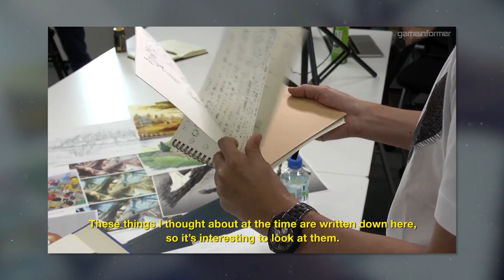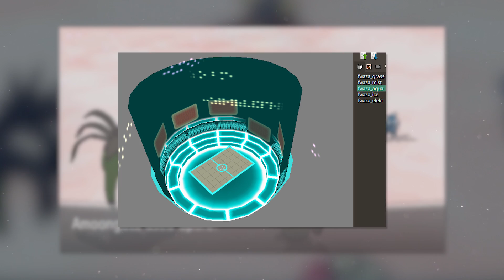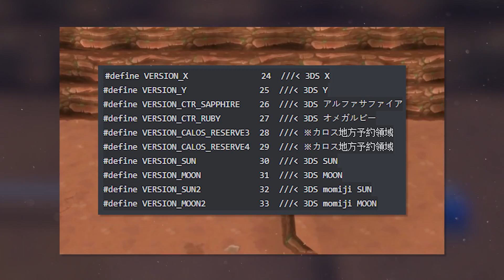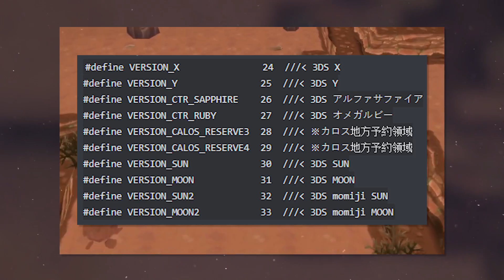Le CONTENU INUTILISÉ de Pokémon X et Y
On s'attaque aujourd'hui au contenu inutilisé et aux secrets de conception de Pokémon X et Y !

Merci aux Tipeurs : loucas thomassin, InterviewdansleCanap, Tina, Cor Entin, Anna, Cim, Paolo, BevilJahRogers, Marc Hombre, Hank Ulé, Antoine, AlexKamo, jean dumont, Enzo C, Elvina, Uzu, Romain, Yann le Kaméléon, Enzo, Inklay, Antony, Tartine, Tita VV, Skopan, Jessica Saturn, El Jsy, CoffeeLake, AP4992, Alexandre, Devatoria, Exopa, Romain Bonini, Pokémon MMO 3D, Johann Courty, Pokéhunter's, Pheto666

Toutes les autres musiques proviennent de l'OST de Pokémon X et Y.